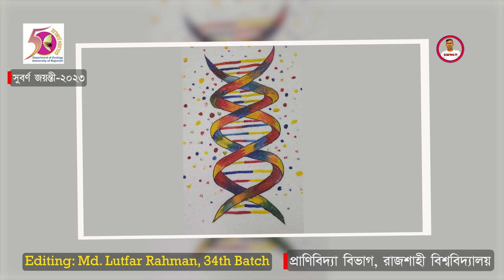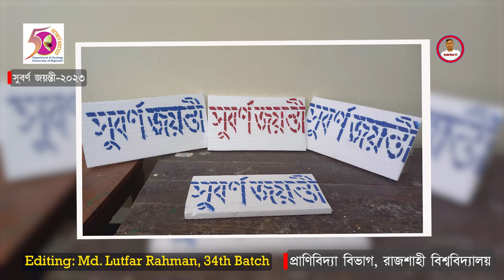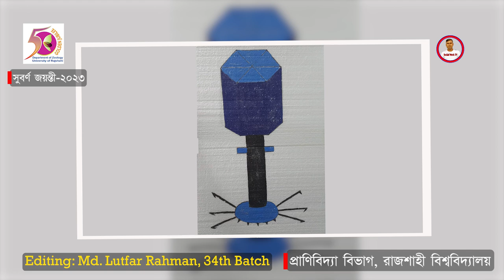সুবর্ণ জয়ন্তী-২০২৩ । প্রাণিবিদ্যা বিভাগ । রাজশাহী বিশ্ববিদ্যালয় । Rajshahi University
রংতুলি আর ককসিট ব্যবহার করে প্রজাপতি, ময়ুর, অক্টোপাস, হরিণ, সাঁপ, ড্রাগন ইত্যাদির ছবি আঁকছেন একদল শিক্ষার্থী। আপাত দৃষ্টিতে দেখে মনে হতে পারে এরা কোন স্বনামধন্য চারুকলা বিভাগের শিক্ষার্থী। হয়তোবা, একাডেমিক কার্যক্রমের অংশ হিসাবে এসব মূল্যবান চিত্রকর্ম আকঁছেন।
আসলে তা নয়। এরা ঐতিহ্যবাহী রাজশাহী বিশ্ববিদ্যালয়ের অন্যতম বিভাগ প্রাণিবিদ্যা বিভাগের মেধাবী শিক্ষার্থী। এসব কোন একাডেমিক কার্যক্রমের অংশ নয়। এসব প্রিয় প্রাণিবিদ্যা বিভাগের সুবর্ণ জয়ন্তী উপলক্ষে তৈরি চিত্রকর্ম।
প্রাণিবিদ্যা বিভাগের যোগ্য অধ্যাপকগণের নির্দেশনায় উক্ত বিভাগের ৫০ বছর পূর্তি উপলক্ষে বর্তমান মেধাবী শিক্ষার্থীরা দিন-রাত এককরে প্রাণের উচ্ছাসে এসব করে চলেছেন। চলুন গানে গানে দেখে আসি চিত্রকর্মগুলো। বলে রাখি, আগামী ১০-১১ মার্চ ২০২৩ সুবর্ণ জয়ন্তী অনুষ্ঠান। প্রত্যেকটি ইভেন্টের ভিডিও নিয়ে সবার মাঝে হাজির হবো। আশাকরি ফেইসবুক পেইজ ও ইউটিউব চ্যানেল Social Work TV’র সাথে থাকবেন।